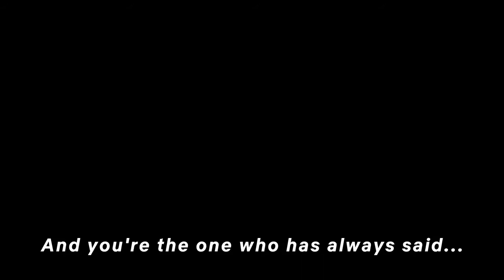OZARK SEASON 2 Trailer (2018) Netflix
Watch the official trailer for Ozark Season 2!!

▪ Original Owners (©) ▶ Netflix

GoodOrBad is your #1 Source For Movie Teaser, Trailers, Posters, Clips, Promos & Much More!

This video is purely for entertainment & promotional purposes only and is owned by Movie Studios.